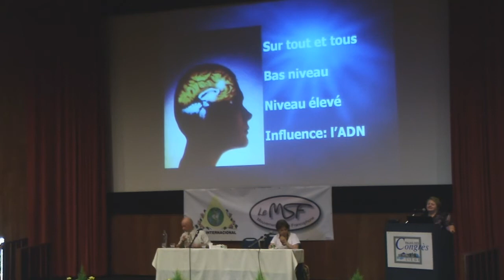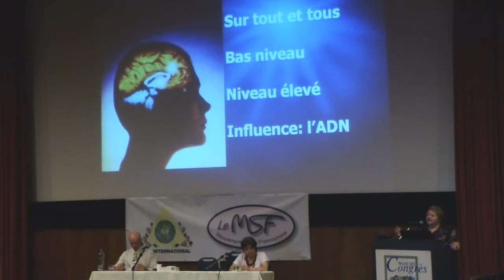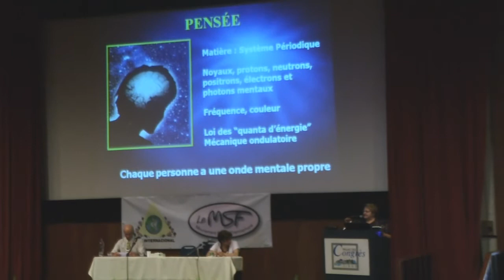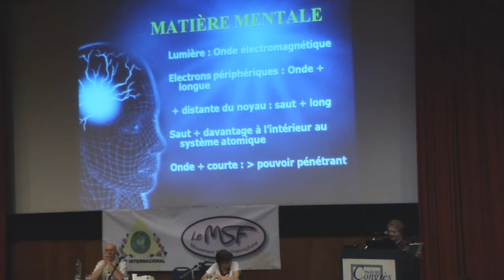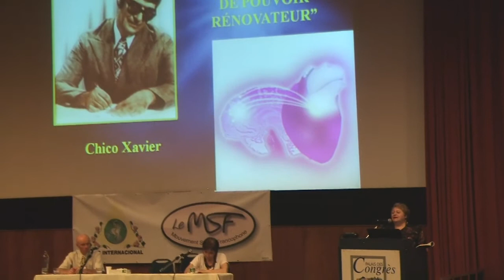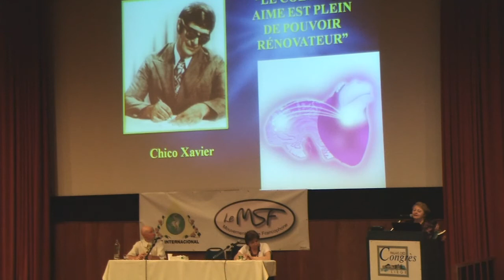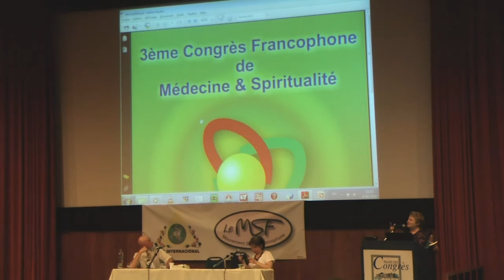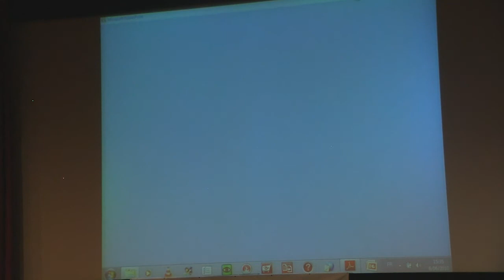Le pouvoir de l'amour dans la guérison (Marlene Nobre)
Conférence réalisée au 3ème Congrès de Médecine et Spiritualité à Liège, Belgique en Juin 2010 par Dr. Marlene Nobre.